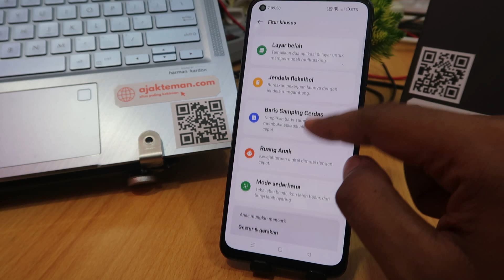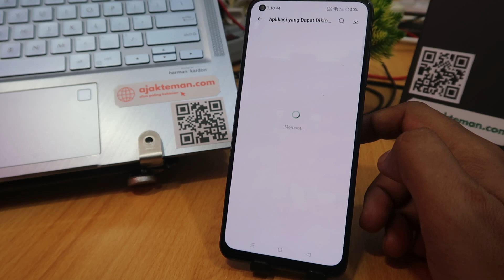Cara Duplikat Aplikasi Di Hp Realme Terbaru